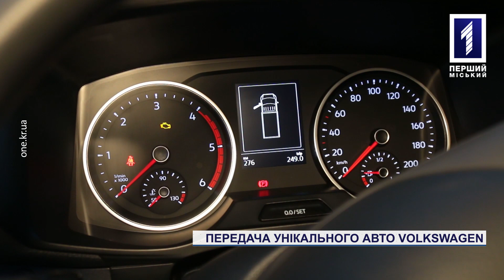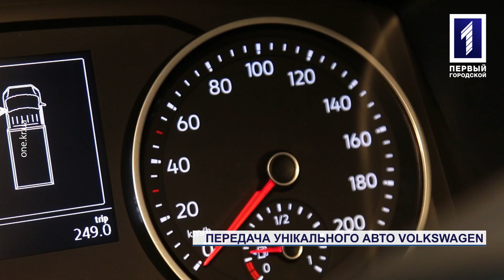Передача унікальних авто у «Фольксваген центр Кривий Ріг»